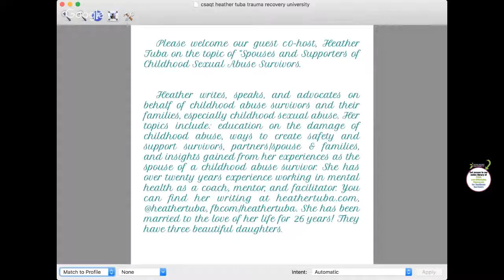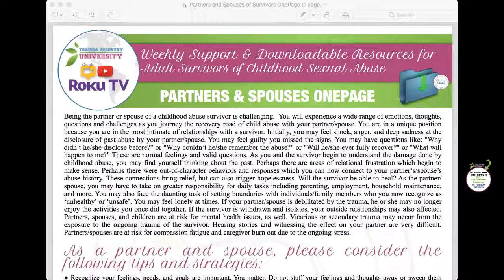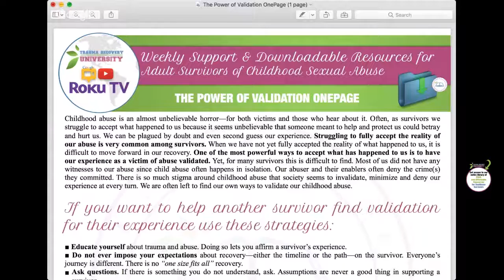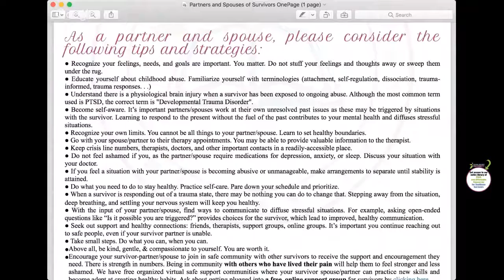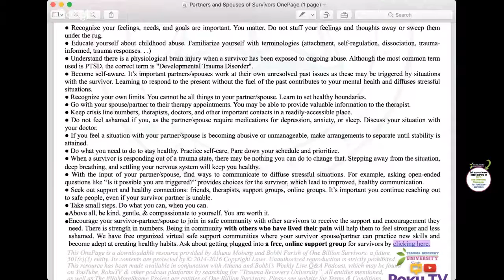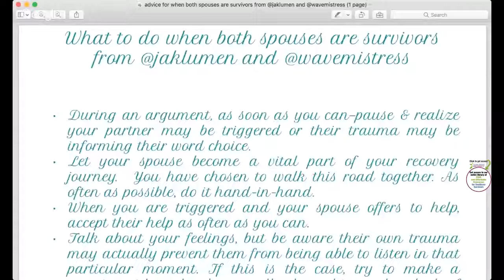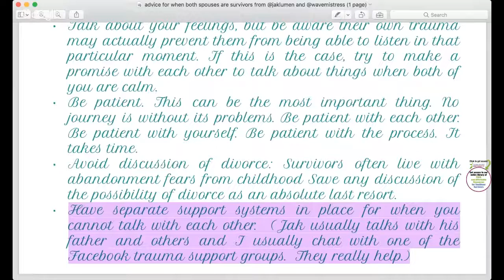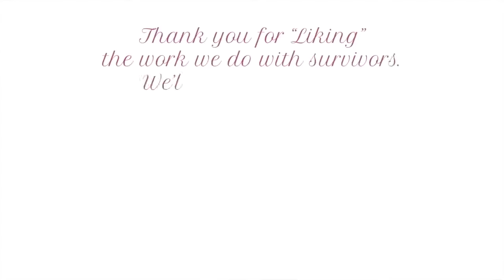Partners and Spouses of Child Abuse Survivors (2016)